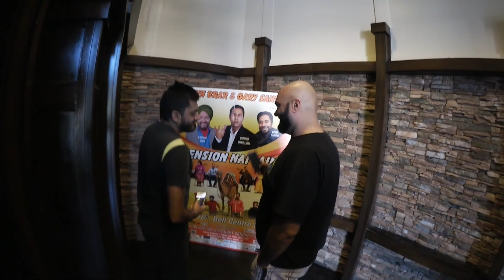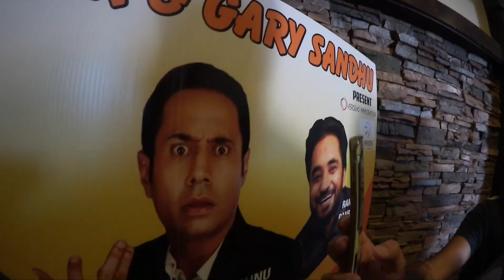The day i took my prep meal to a restaurant (Vlog # 46)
Hi
My name is Sukhi, and i think im a Vlogger now
You dont know me yet, but you will soon :o

Want me to answer any questions? Have any topics you want me to discuss?